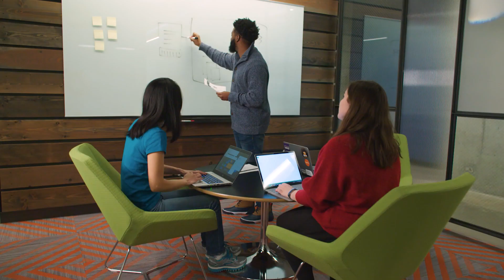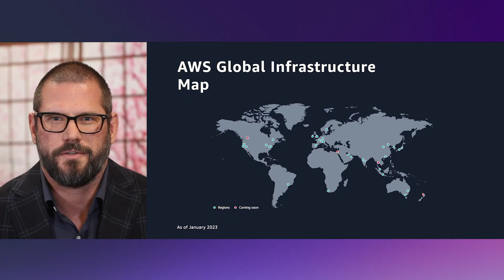Cloud for CEOs - Why should I choose AWS? | Amazon Web Services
A training for CEOs and presidents to identify AWS benefits and advantages.

Are you ready to build cloud skills at scale? Drive a culture of learning and innovation with AWS Skill Builder Team subscription. Learn more about our online learning center today